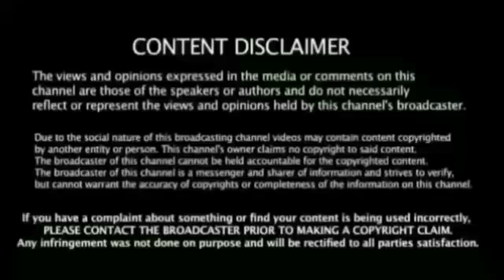Ind vs aus Final odi _ இந்திய அணி அறிவிப்பு தோனி ஆலோசனையில் கேப்டன் கோலி கலக்கல் முடிவு ஆனால்..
Dhoni#  Indvsaus# Ind vs Aus 5th odi match  Breaking News கிரிக்கெட் Copyright Disclaimer Under Section    107 of the Copyright Act 1976, allowance is made for "fair use" for purposes such as criticism, comment, news reporting, teaching, scholarship, and research. கிரிக்கெட் செய்தி இன்று